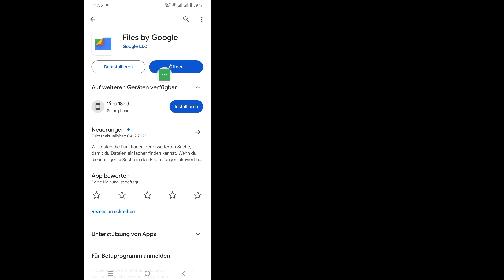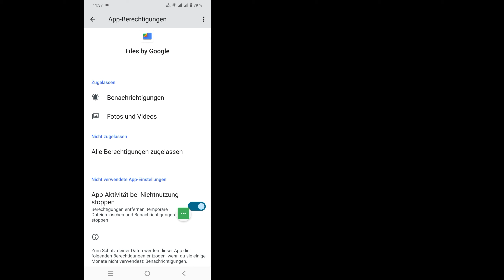Fix Dieser Ordner kann nicht zum Schutz Ihrer Privatsphäre verwendet werden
Fix Dieser Ordner kann nicht zum Schutz Ihrer Privatsphäre verwendet werden | Problemlösung: Dieser Ordner kann nicht verwendet werden

 Hallo Leute
 In diesem Video zeige ich Ihnen das Problem, dass dieser Ordner nicht zum Schutz Ihrer Privatsphäre verwendet werden kann | Problemlösung: Dieser Ordner kann nicht verwendet werden

 Fix Dieser Ordner kann nicht zum Schutz Ihrer Privatsphäre verwendet werden. Sind Sie ein Benutzer von iOS, Android und iPhone-Mobilgeräten?  Befolgen Sie dann die folgenden Schritte.
 Stellen Sie sicher, dass Sie den Dateimanager aktualisieren, gehen Sie zu Ihren Telefoneinstellungen, tippen Sie auf den App-Manager, dann auf den Dateimanager, löschen Sie Daten und Cache, stellen Sie sicher, dass alle Berechtigungen aktiviert sind, starten Sie das Android-Gerät neu.

Wenn Sie Fragen haben, lassen Sie mich unten einen Kommentar abgeben.